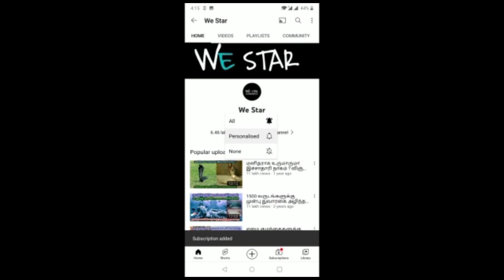Nov 13..அடுத்த 151 நாள் வாக்கிய பஞ்சாங்க குருபெயர்ச்சி! விருச்சிக ராசிக்கு இது நடக்காமல் இருக்காது!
Nov 13 முதல் அடுத்த 151 நாள் வாக்கிய பஞ்சாங்க குருபெயர்ச்சி ! விருச்சிக ராசிக்கு இது  நடக்காமல் இருக்காது !

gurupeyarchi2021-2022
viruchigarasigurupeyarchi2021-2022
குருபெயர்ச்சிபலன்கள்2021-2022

குரு பெயர்ச்சி பலன்கள் 2021 to 2022, குரு பெயர்ச்சி பலன்கள், குரு பெயர்ச்சி பலன்கள் 2021 to 2022 மீனம், குரு பெயர்ச்சி பலன்கள் 2021 to 2022 கும்பம், குரு பெயர்ச்சி பலன்கள் 2021 to 2022 மேஷம், குரு பெயர்ச்சி பலன்கள் 2021 to 2022 துலாம், குரு பெயர்ச்சி பலன்கள் 2021 to 2022 விருச்சிகம், குரு பெயர்ச்சி பலன்கள் 2021 to 2022 , குரு பெயர்ச்சி பலன்கள் 2021, குரு பெயர்ச்சி பலன்கள் 2021 to 2022 மகரம்,